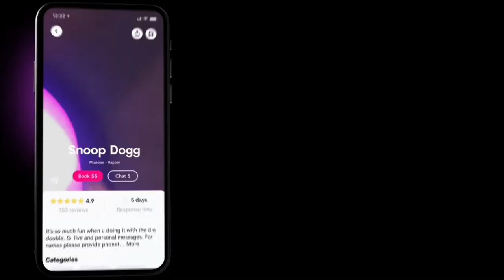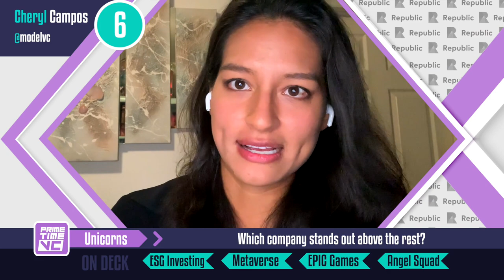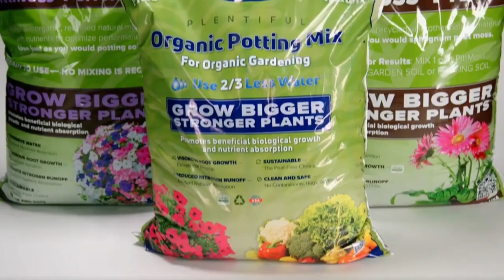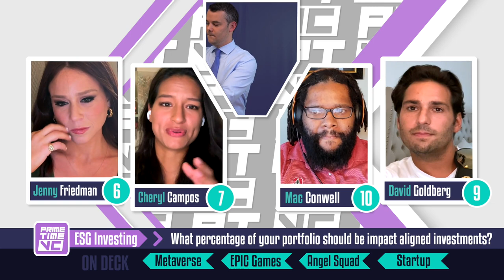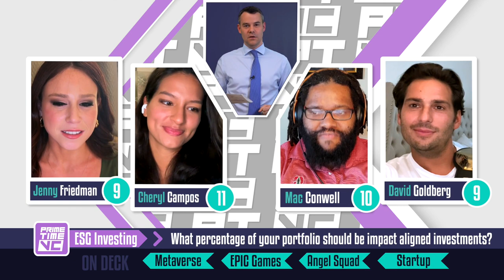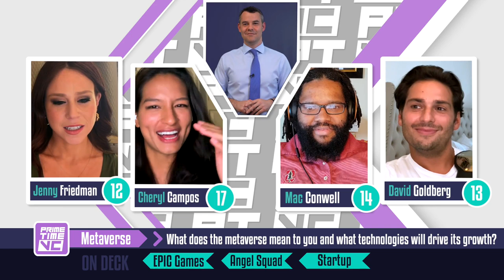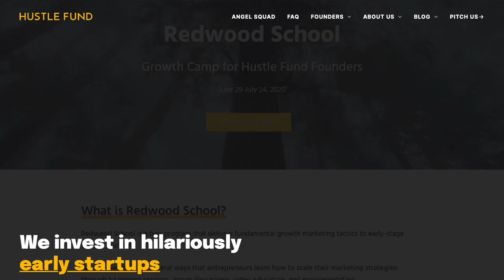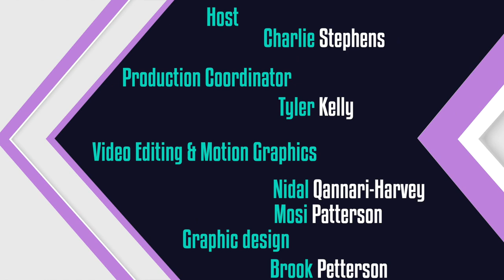WTF is the Metaverse? Procore, Discord, Squarespace IPO's, CB Insights Top Unicorns & Epic VS Apple.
The PrimeTime VC's debate what upcoming IPO's to get excited about in Discord, Squarespace, Krispy Kreme, and Procore along with hot takes on WTF the Metaverse is and why its the next big trend in tech. Picks on the Top 50 Unicorn list from CB Insights. Strong opinions on the ongoing court battle with Epic Games and Apple and how the decision could change the App Stores forever!! Let's Enter the Thunderdome :)

The Gains we make through our PrimeTime Portfolio will go to the non-profit Girls Who Code!

FOLLOW US across all our channels are we work to bring you the investing insights from the top Venture Capitalist

Connect w/ our Partners!!
Kyle Gross & Robert Hughes III - First Republic Bank VC & StartUp Banking
Kyle Eddins @E2Generations Software Solutions
Tyler Kelly @PitchPages.io Pitch Decks for the New Generation of Startups
Matthew R. Kittay #1 VC Attorney Fox Rothschild LLP
Carl Eppers HR Support TriNet